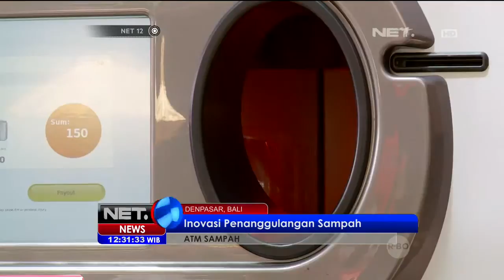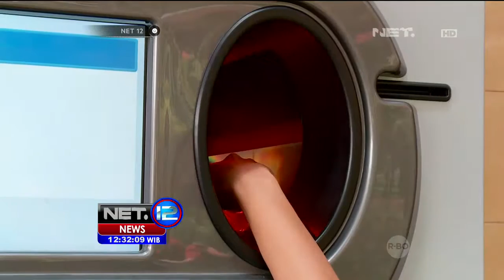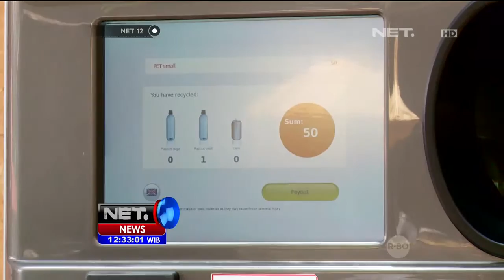ATM Sampah di Bali - NET12